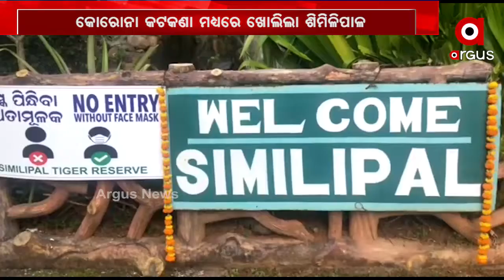ଆଜିଠୁ ଖୋଲିଲା ଶିମିଳିପାଳ ଅଭୟାରଣ୍ୟ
କୋରୋନା କଟକଣା ମଧ୍ୟରେ ପର୍ଯ୍ୟଟକଙ୍କ ପାଇଁ ସ୍ୱତନ୍ତ୍ର ବ୍ୟବସ୍ଥା କରାଯାଇଛି । ମହାମାରୀ ପାଇଁ ମାର୍ଚ୍ଚ ମାସ 19 ତାରିଖରୁ ବନ୍ଦ ରହିଥିଲା ଶିମିଳିପାଳ...
ଅଧିକ ଖବର ପାଇଁ ଡ଼ାଉନଲୋଡ କରନ୍ତୁ “Argus News” ଆପ୍